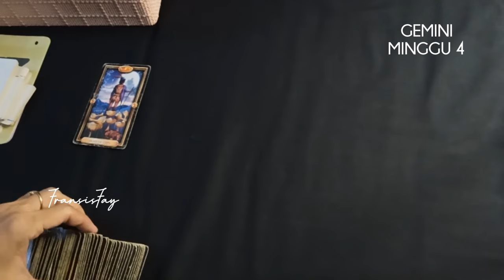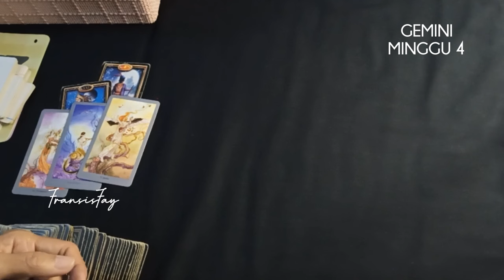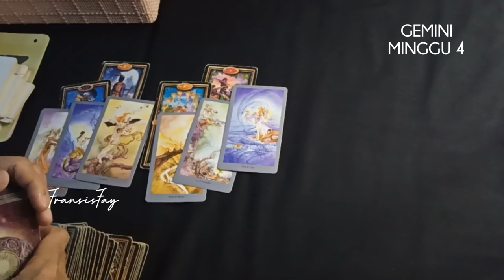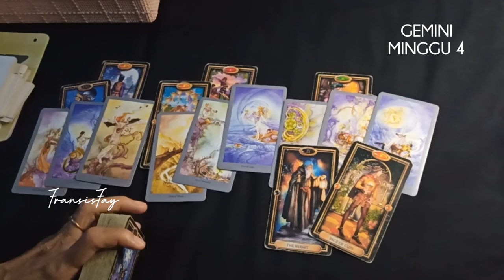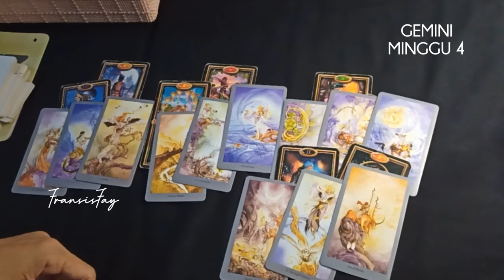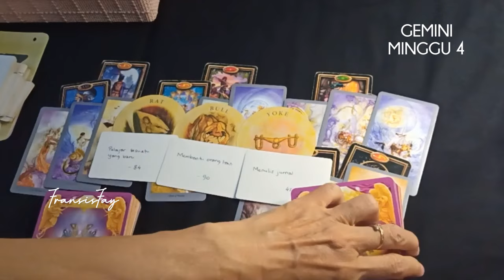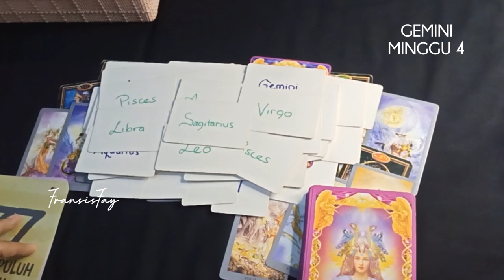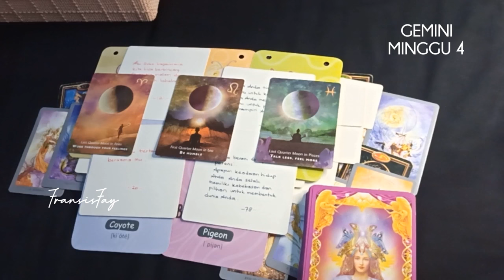7hari KE DEPAN♊GEMINI 23-29 SEPTEMBER 2024🍀RAMALAN ZODIAK MINGGU KE 4#gemini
7hari KE DEPAN♊GEMINI 23-29 SEPTEMBER 2024🍀RAMALAN ZODIAK MINGGU KE 4.

ini adalah ramalan bintang zodiak Gemini september 2024 terbaru hari ini secara umum.

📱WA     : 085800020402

👁 Psychic Reading.

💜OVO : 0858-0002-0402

Youtube.com/c/@fransisfay
Handle